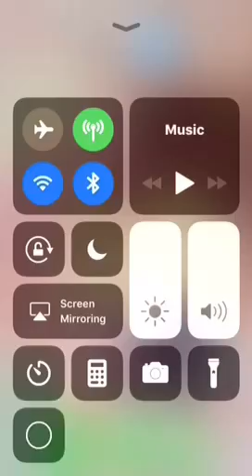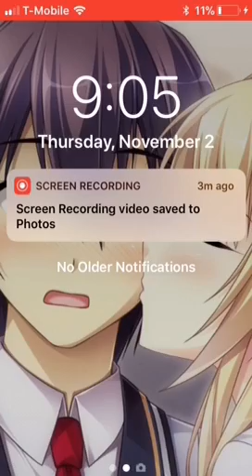Clash of Clans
Sry for being high lvl and more